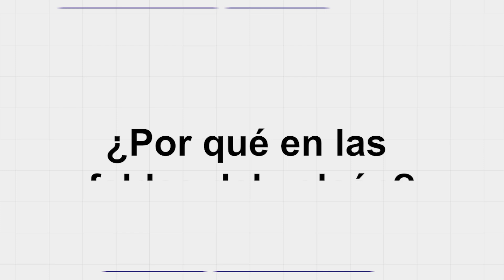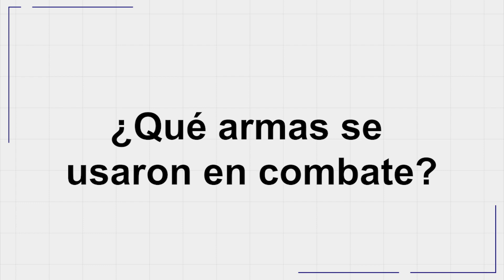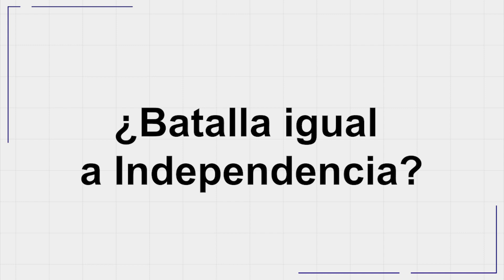24deMayo de 1822, fecha fundamental en la historia de Ecuador | ENtv | Cáchale